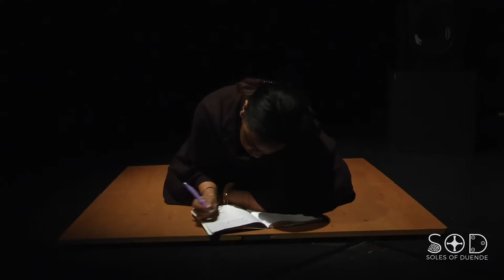Soles of Duende - CAN WE DANCE HERE? (promo)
Snippet of Soles of Duende “Can We Dance Here?” Performed live at Dixon Place theater, New York City.

Performed by: Arielle Rosales, Brinda Guha & Amanda Castro.
Filmed & edited by: Darryl Padilla